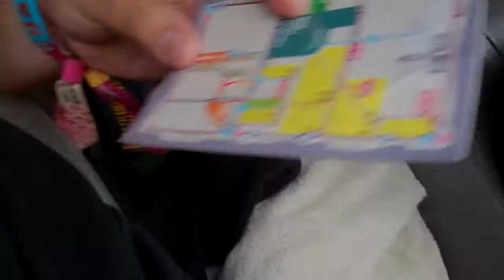3 Ogres and A Shaved Ape Adventures (Coachella 2012[Episode2])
the 3 Ogres and A Shaved Ape are back at it again with another video llog from their april adventure in Indio